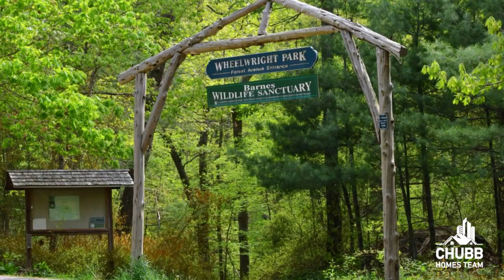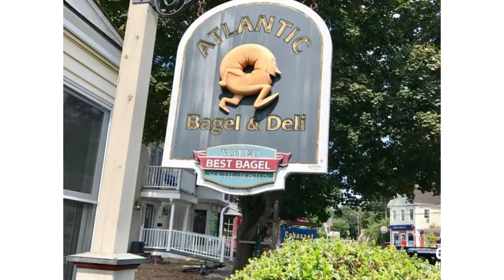Living in Cohasset Massachusetts | What You NEED To Know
In this episode we discuss Cohasset, Massachusetts. We dig in and do a deep dive into this seaside community that is on the South Shore of Boston.

About this video: This video does a deep dive into the town of Cohasset. This is a small seaside town that offers its residents great schools, relatively convenient commute, small New England town feel and some of the nicest coastline that Massachusetts has to offer.  If you are interested in moving to the Boston area, but are confused about all the different neighborhoods and towns, then this is a great place to start.

Median 2022 Cohasset, Massachusetts Prices (As of 1/1/2023)
Condo (not many of them):  $872,000
Single Family:  $1,375,000

Cohasset Video Timestamps
00:00 - A Quick Recap of the Cohasset
:59 - What makes Cohasset special
1:07 - Cohasset Beaches
1:41 - Cohasset Harbor
2:14 - Parks in Cohasset
2:56 - Commuting from Cohasset
3:45 - Cohasset "Neighborhoods"
4:22 - Cohasset Schools
4:54 - Cohasset Housing
5:34 - Cohasset Restaurants & Things to do
8:03 - Cohasset Brass Tax
8:45 - Conclusion

If you want to learn more on ways that you can make your offer more competitive, then watch this playlist
If you want to learn more on Discovering Massachusetts – the different towns and neighborhoods within Massachusetts and things to do, then watch this playlist

Are you thinking about making a Move to Cohasset, a town south of Boston? Are you curious to know more about Cohasset Real Estate and to see Cohasset homes for sale? In this video, you will find more about Cohasset, MA . If you are curious to know more about the Cohasset area, then Jeff will be an amazing resource. Don't count on Cohasset Zillow... Trust local, top experts who know the ins and out of the market.